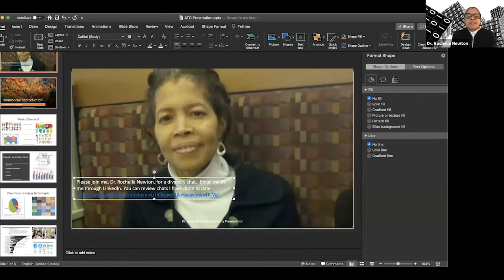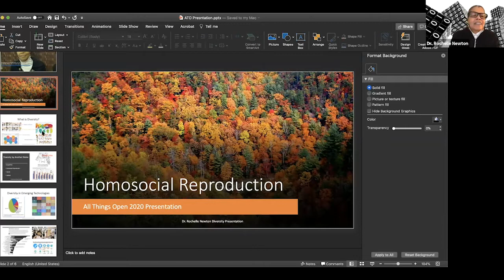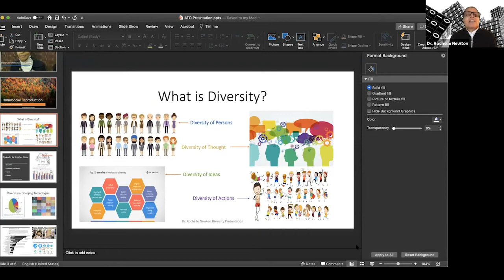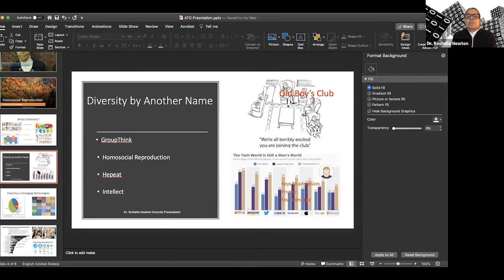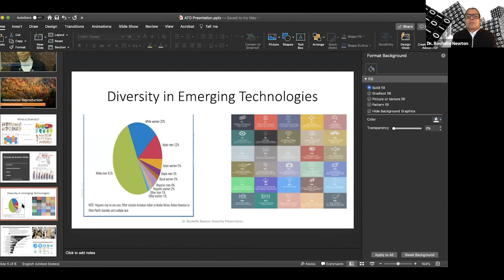Underrepresented Inclusion & Emerging Technologies - Dr. Rochelle Newton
Presented by: Dr. Rochelle Newton, Duke University School of Law
Presented at All Things Open 2020, Inclusion and Diversity Event

Abstract: As Covid-19 has ravaged the economy and killed hundreds of thousands of people, one should ponder the impact of the pandemic had more organizations implemented artificial intelligence and automation. Major corporations like fast food chains, retailers, and groups would have pivoted to prevent job loss, food insecurity, and displacement.

As current and emerging technologies are poised to disrupt how we live, play, and work, some of the most vulnerable communities will find access, inclusion, and understanding of these technologies challenging. The future of work is distorted now because of the pandemic. However, we the world is safe again, the haves and the have nots will move further apart. So, what can be done to prepare for these changes? Census data collected this year will provide some insights to parse fact from fiction. Unemployment numbers after Covid will also provide useful data to highlight who, what, and where of populations on fringes.

As information technologists, it is incumbent upon us to develop, and simplify what goes into the public domain with an eye on those with lesser education, experience, and knowledge as these technologies see the light of day. This presentation is meant to describe the possible difficulties for marginalized communities and identify the areas where bias and discrimination may take root and further devastate communities of color, economic disparities, and the digital divide.